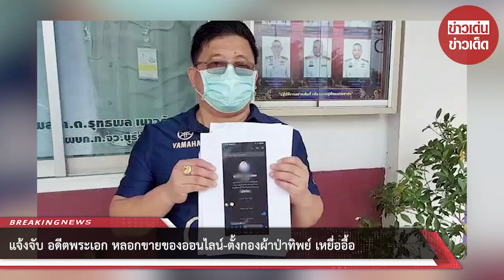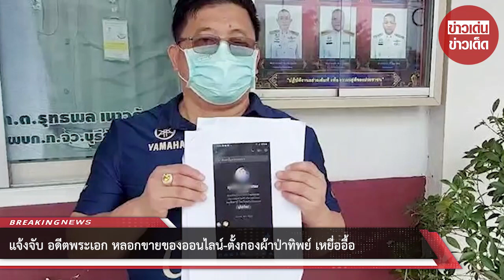แจ้งจับ อดีตพระเอก หลอกขายของออนไลน์-ตั้งกองผ้าป่าทิพย์ เหยื่ออื้อ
ขอบคุณที่มา :
ขอขอบคุณข้อมูลจาก: